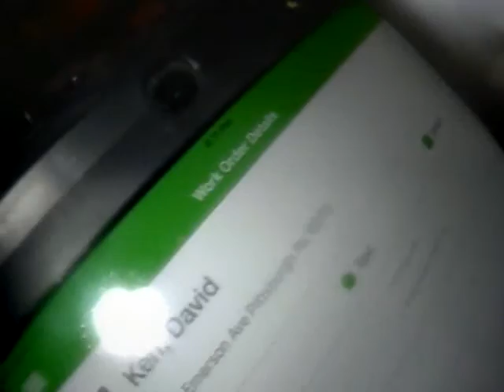Work Order: 5896